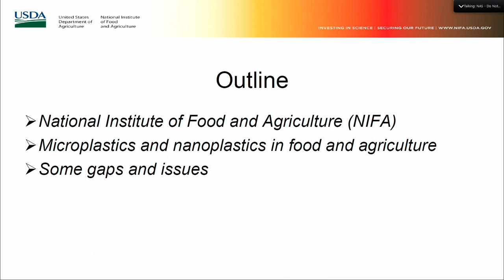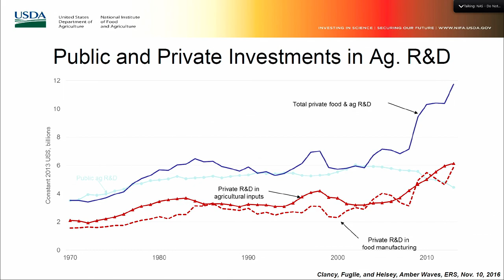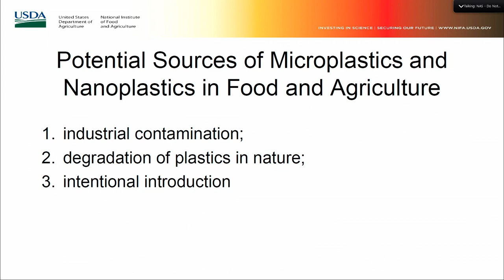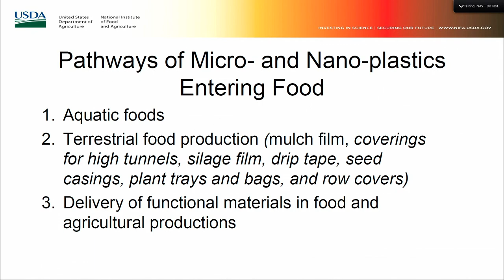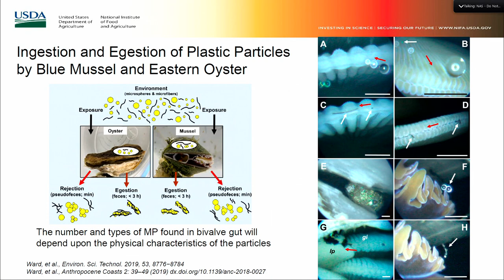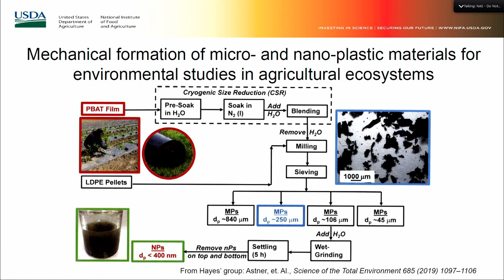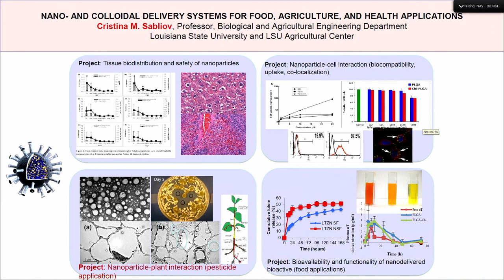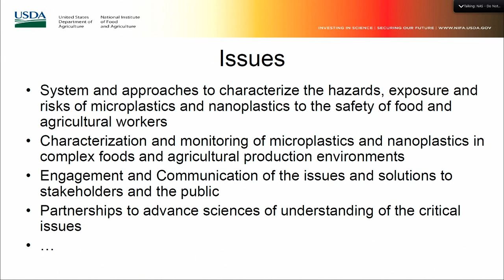Microplastics and Nanoplastics in Food and Agriculture—Hongda Chen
Hongda Chen, National Institute for Food and Agriculture, U.S. Department of Agriculture